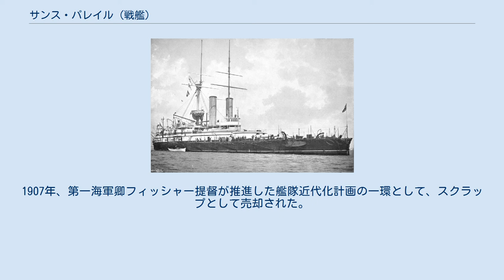サンス・パレイル (戦艦)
サンス・パレイル (HMS Sans Pareil) は、ヴィクトリア朝時代のイギリス海軍の戦艦。
2隻のみのヴィクトリア級戦艦の2番艦。
名前はフランス革命戦争時代にフランスから捕獲した戦列艦の艦名に拠る。
 本艦の設計要素を決定するにあたり、海軍本部が要求したのは、主砲の露砲塔（バーベット）装備から砲塔（ターレット）装備への復帰であった。
サンス・パレイルは姉妹艦ヴィクトリアよりわずかに遅れて竣工したため、イギリス史上最後の、主砲塔を1基しか持たない戦艦となった。
 可能な限り口径の大きい主砲を装備したいという要望と、先行するアドミラル級戦艦のほとんどに装備された343 mm（13.5インチ）砲のウーリッジ工廠での生産の遅れが、主砲口径の選択に影響した。
同じ理由から、アドミラル級の最後の戦艦ベンボウは同級の他の艦よりも大きな口径の砲を（バーベット式に）装備した。
大口径砲の採用と、ターレットがバーベットより重いという事実から、海軍本部の要求する排水量の範囲内では、（ベンボウのように）2門の砲を前部と後部に分けて配置することは不可能となった。
その結果、2門とも一つの砲塔に納められ、上構の前方に置かれることとなった。
後方への火力不足に対しては、軽度の装甲を施した254 mm（10インチ）砲1門が上構の後部に装備された。
この主砲は、500ポンドの重量の砲弾を毎秒620 m（2,040フィート）の初速で発射することが可能であり、理論上、1,000ヤード（910 m）の距離から518 mm（20.4インチ）の鉄板を撃ち抜くことができた。
 一方、エルズウィック工廠での413mm（16.25インチ）砲の製作にも遅れが生じており、実際、アドミラル級とサンス・パレイルの起工から完成までの期間は、ほとんど同じだった。
 サンス・パレイルは、ナサニエル・バーナビーが設計した最後の戦艦となった。
 テムズ鉄工造船所で建造。
サンス・パレイルは1891年7月8日にチャタムで就役して演習に参加し、その後予備艦となった。
1892年2月に地中海艦隊に配属され、1895年4月に引退してシアネスの港湾防備艦となるまでそこにとどまった。
1899年4月から1900年1月にかけて改装され、さらに1904年1月までシアネスの港湾防備の任務を継続した。
1907年、第一海軍卿フィッシャー提督が推進した艦隊近代化計画の一環として、スクラップとして売却された。